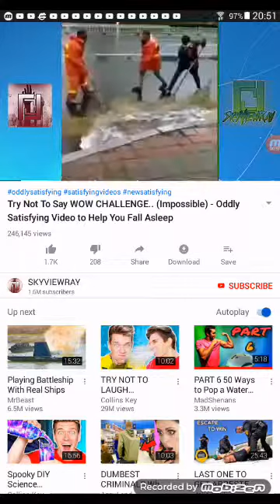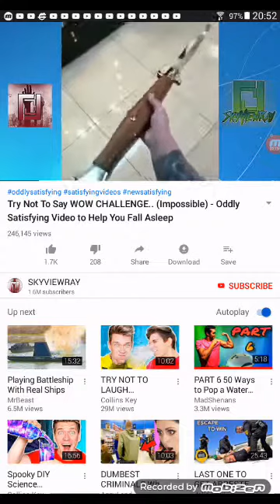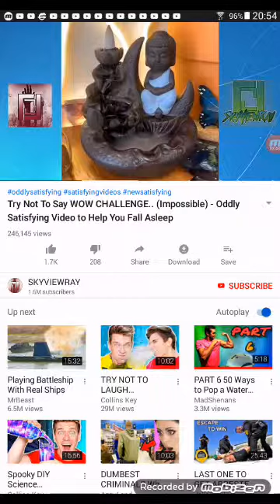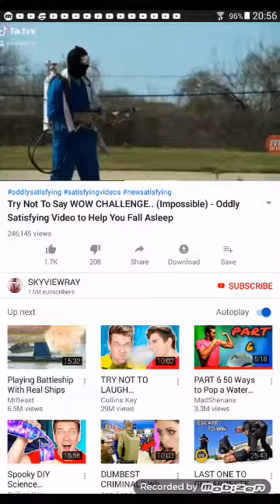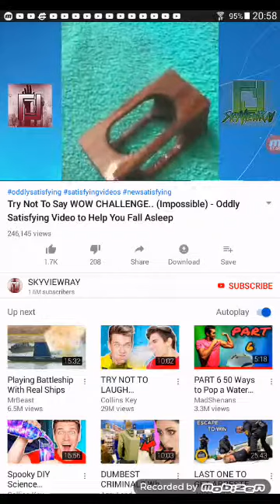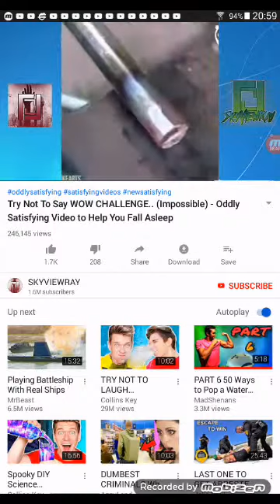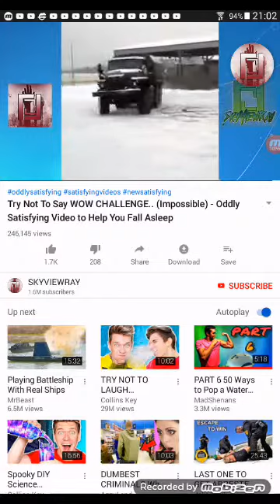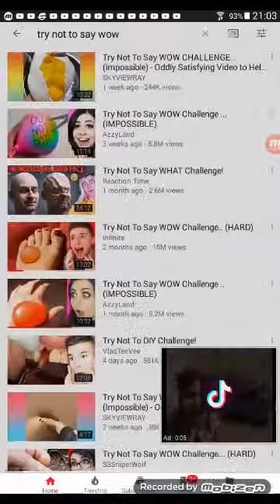try not to say WOW challenge (impossible)